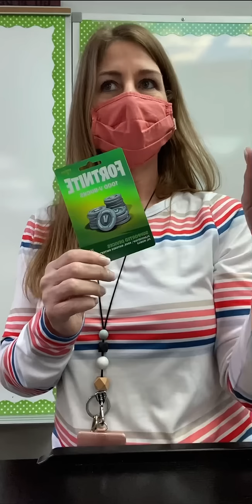Scenes From Our Class Auction! pam_a_cake